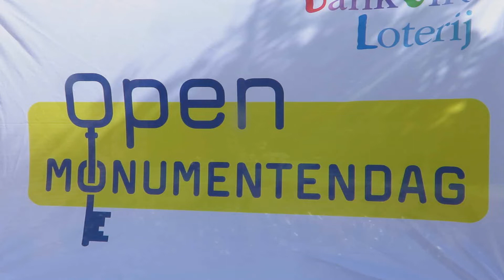De Witte Villa (Budel-Dorplein)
Deze fabrikantenvilla is in 1898 gebouwd voor de directeur van de zinkfabriek te Budel-Dorplein, Emile Dor. Het pand dat zowel kenmerken heeft van het eclecticisme als van de Italiaanse Neorenaissance maakt onderdeel uit van het fabrieksdorp, zoals dat vanaf 1892 werd opgezet door de gebroeders Dor ten behoeve van de door hen opgerichte zinkfabriek.

Het is een tweelaags villa met een zadeldak gedekt met leien. Het gebouw heeft, in tegenstelling tot de meeste andere gebouwen in Dorplein, gevels met witgeverfde sierpleister (overhoekse tegels), pilasters, versierde raam- en deuromlijstingen. Binnen heeft het gebouw terrazzovloeren met siermotieven. In het gebouw was ook veel van marmer verwerkt, dat jaren geleden door de leegstand, vooral door baldadigheid, veel heeft geleden. Aan de voorkant bevindt zich een rijk bewerkt smeedijzeren sierhekwerk met ingang. Dit sierhek is rond 2000 gerenoveerd.